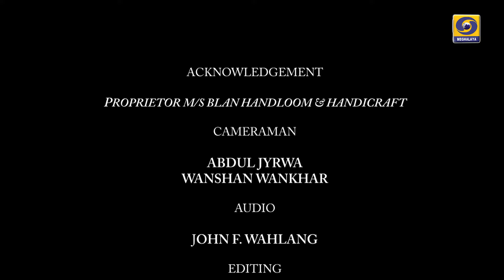How They do it? Success Story of Mrs. Blandina Rympeit Proprietor MS. Handloom and Handicraft